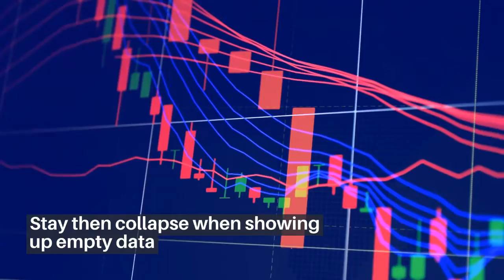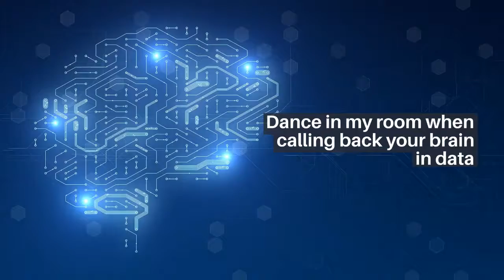Copy cat data poem!